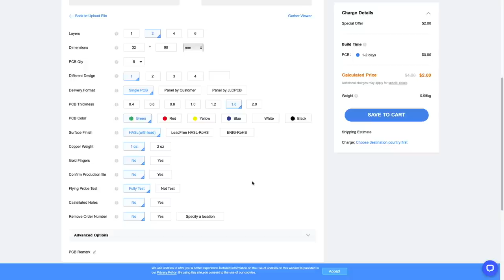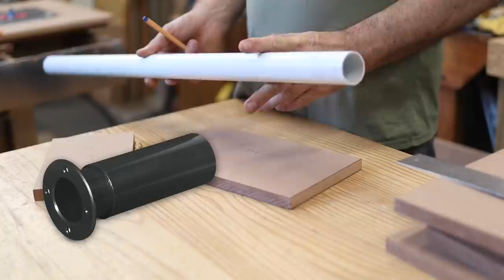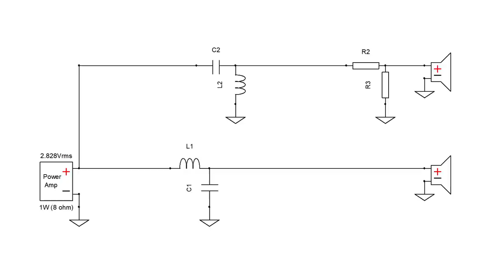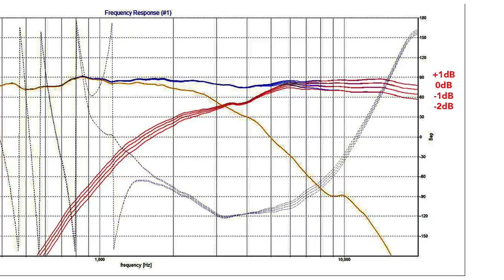The Dynamites 2-Way Budget Speaker Build - by SoundBlab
$2 for 1-4 Layer PCBs, sign up to get $18 new user coupons； .

For approximately $80 plus the cost of wood and a few other parts, you can build yourself a set of budget 2-way stand mount speakers that will blow everything else available off the shelf away. These speakers are as good with music as they will perform in a home theatre setup, and will perform equally well as near-field monitors. Soundstage and imaging is excellent and the vocals are very neutral with a clear high end that is detailed and will not become fatiguing over time. Put them on solid speaker stands and they will give you a solid bass response that is not boomy and sounds just right.

- Hi-Vi B4N Mid-Woofer Driver - (US) , (CA) , (EU) , (AliExpress) , (IN) 3dQ6vkY
- Peerless by Tymphany (Vifa) BC25TG15-04 1" Silk Dome Tweeter - (US) , (EU)
- Speaker Cabinet Port Tube 1-3/8" ID Adjustable (US) OR Monacor MBR-35 Adjustable Bass Reflex Tube | 35 x 110-210 mm - (EU)